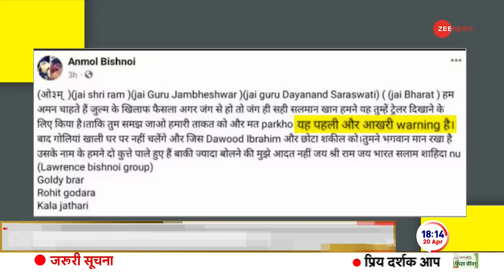सलमान खान.. दाऊद बनना चाहता है लॉरेंस बिश्नोई? | Salman Khan Firing Update | Lawrance Bishnoi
बॉलीवुड के भाईजान यानि सलमान खान आखिर किसके लिए वॉन्टेड हैं. क्या लॉरेंस बिश्नोई के लिए या फिर सलमान किसी और के लिए भी वॉन्टेड लिस्ट में चढ़े हुए हैं. क्योंकि कभी उनके घर पर गोली चला दी जाती है. कभी उनके घर कैब भेज दी जाती है और अब सलमान खान को डराने के लिए मुंबई पुलिस को लॉरेन्स बिश्नोई के नाम पर धमकी भरी कॉल कर दी जाती है.

For whom is Bollywood's Bhaijaan i.e. Salman Khan wanted? Is Salman on the wanted list for Lawrence Bishnoi or for someone else? Because sometimes bullets are fired at their house. Sometimes a cab is sent to his house and now to scare Salman Khan, a threatening call is made to Mumbai Police in the name of Lawrence Bishnoi.